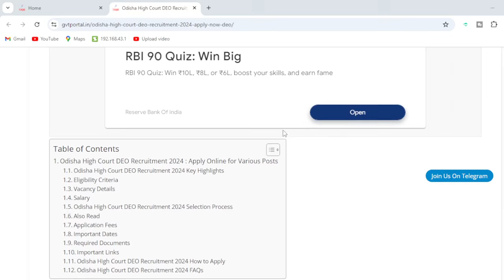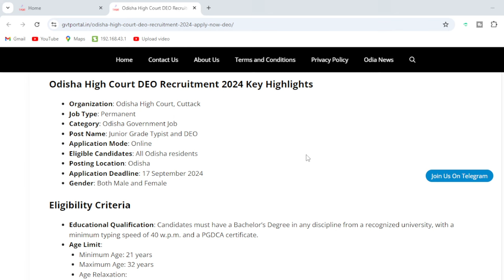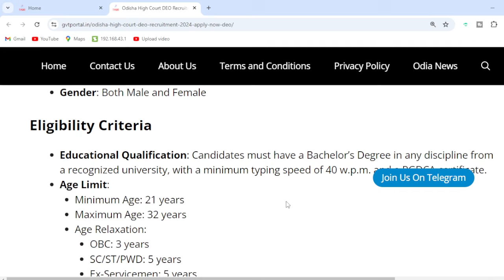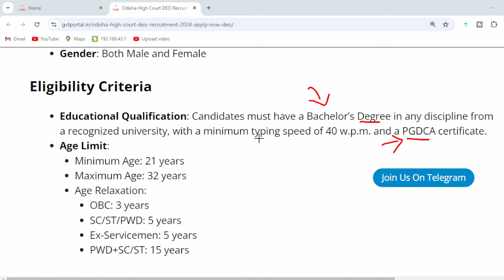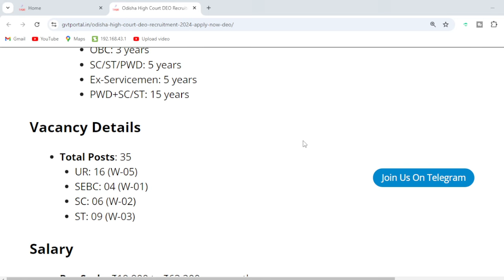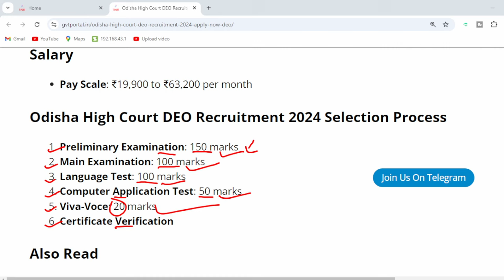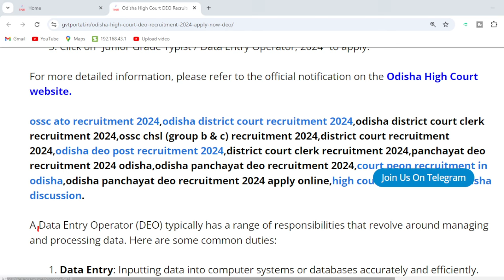ଆସିଲା ସରକାରୀ ନିଯୁକ୍ତି || Odisha High Court DEO Recruitment 2024 || Odisha Govt Job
odishajobreporter,
fmmanoj,
odisha job reporter,
odisha job,
odisha job info,
ics tips,
odia space,
fm manoj,
laxmidhar sir,
govt jobs,